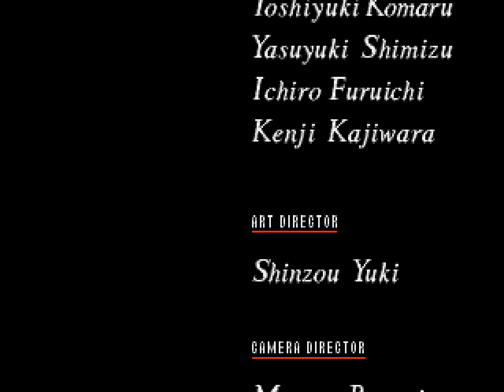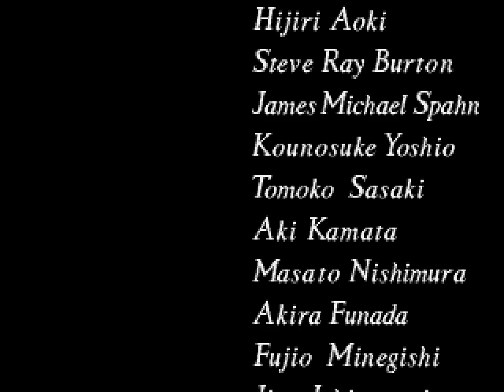[speedrun] Sonic CD (Mega CD - PAL)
50Hz